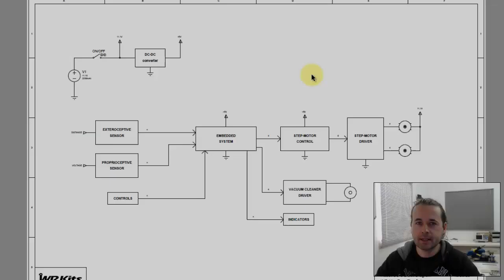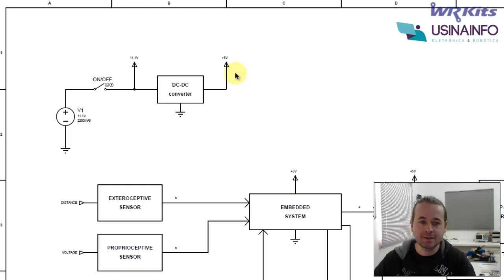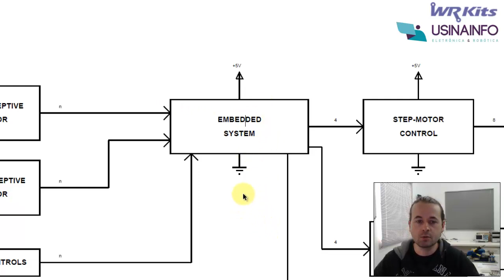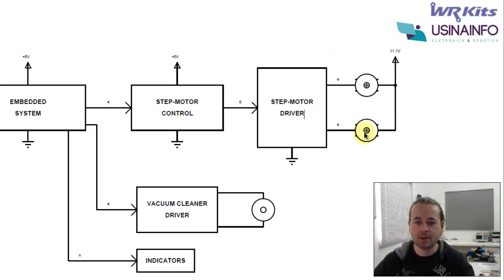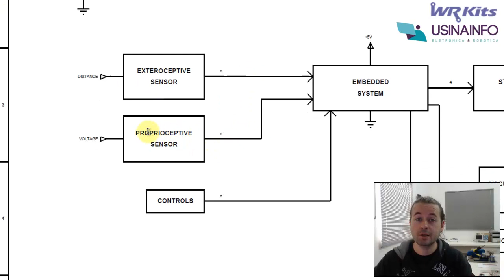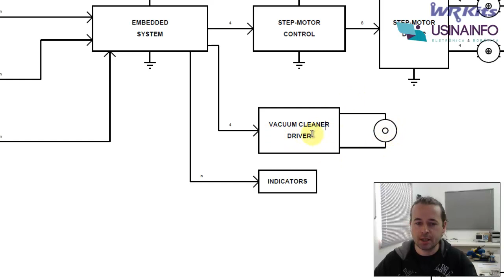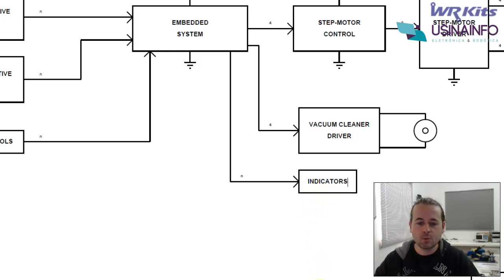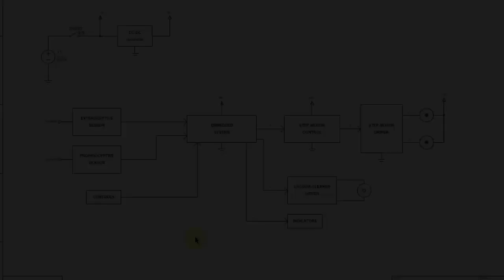DIAGRAMA EM BLOCOS DO ROBÔ ASPIRADOR | Usina Robots US-3 #018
ADQUIRA UM OU MAIS CURSOS A SEGUIR E CONCORRA AO OSCILOSCÓPIO
ROHDE&SCHWARZ:

Assim que você tiver acesso ao curso, seu cupom irá
automaticamente para urna do sorteio!
*esta promoção é válida para o primeiro semestre de 2020.

Descrição do vídeo:

Hoje vamos apresentar o diagrama em blocos, versão 1 do Robô aspirador US-3! WR Kits Usina Robots.